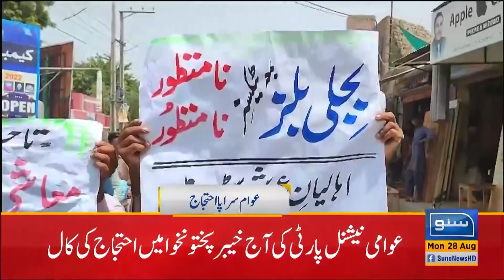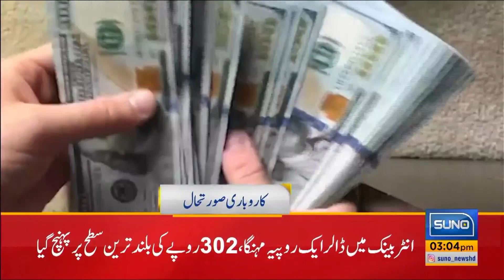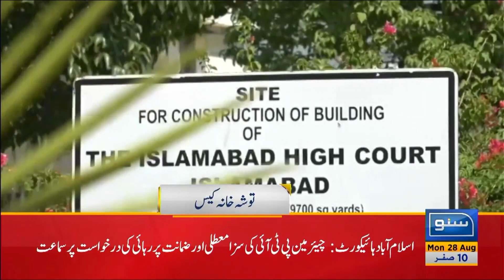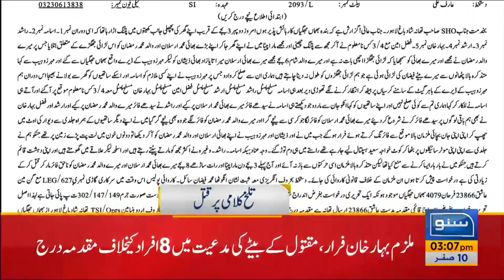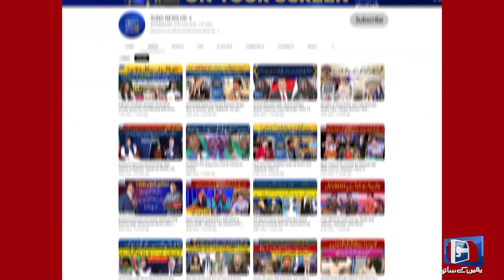Chief Justice's important remarks in Imran Khan release case | 12 PM News Headlines | 28 Aug 2023